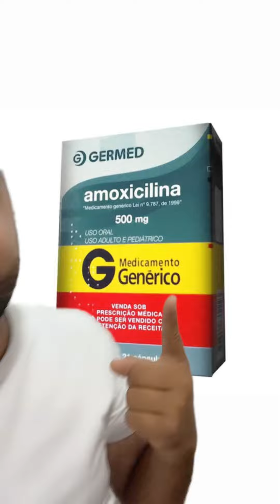3 medicamentos muito tóxicos para nosso fígado!